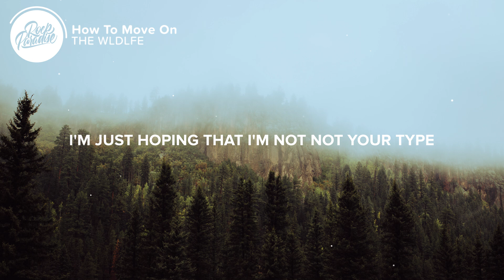THE WLDLFE - How To Move On (Lyrics)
⚡️ is this more than temporary?

what's with all this hostility?
attacking my masculinity
just because i draw in the lines
doesn't mean i'm not a good time

but if you're gonna go, then go
give me something i can hold
'cause i don't wanna take it, no

'cause it takes more than just a flex to be strong
and i'm learning from the times that i'm wrong
but one day you're here, the next one you're gone
and you leave me alone
tell me how to move on

or will it take a night to get bored of me?
i swear it happens a million times
i'm just hoping that i'm not "not your type"

it takes more than just a flex to be strong

👨‍💻 If you like "THE WLDLFE - How To Move On" check out these other tracks:

Picture credit
📷 Christopher Ott

👩‍💻 Share THE WLDLFE - How To Move On with your friends!